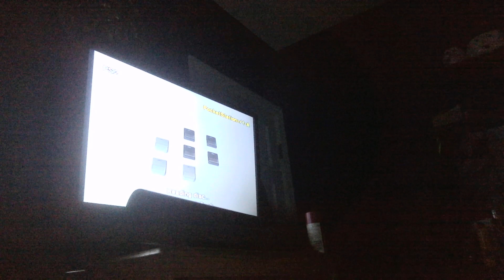PS2 RSOD HALLOWEEN (2021)